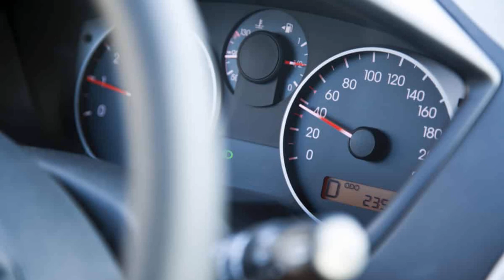que pasa cuando FALLA la bomba de GASOLINA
Si te preguntas que pasa cuando falla la bomba de gasolina aqui te decimos todo

Independientemente del tipo de bomba de combustible que tenga su automóvil, manifiestan los mismos signos de falla. Hemos enumerado los síntomas de la bomba de combustible a continuación, por lo que si nota que su automóvil funciona mal y muestra estos signos, no pierda tiempo y diríjase a su mecánico de confianza.

1. zumbidos fuertes

Un zumbido excesivamente fuerte a menudo significa un problema, como falta de combustible, una bomba dañada o combustible estropeado dentro del sistema.

Esta advertencia audible es la forma en que su automóvil le dice que tiene una bomba de combustible defectuosa. Si ha hecho clic en más de 160000 km, es muy probable que necesite reemplazar la bomba de combustible.

2. Luchando por empezar

El desgaste de la bomba será paralelo al envejecimiento de su vehículo ya que lo pone a funcionar cada vez que enciende la llave de contacto. Con el tiempo, se debilita y hace que el automóvil tenga un arranque difícil. Todavía funcionará en esta condición, pero su vehículo requerirá más arranque de lo habitual.

3. Motor de pulverización catódica

Cuando conduce a altas velocidades y nota que su motor chisporrotea, es una señal de un problema en la bomba de combustible y posiblemente una falla inminente. Podría significar que la bomba es incapaz de suministrar al motor una corriente de combustible a la presión adecuada.

4. Estancamiento frecuente

Si tu auto se para con frecuencia y esto sucede a altas temperaturas, es muy probable que sea un problema de la bomba de combustible.

5. Pérdida de poder

Cuando carga su automóvil, lo acelera o lo conduce cuesta arriba, le está exigiendo más combustible. Una bomba debilitada no será capaz de cumplir con estas demandas y, por lo tanto, hará que el automóvil pierda potencia.

Por lo tanto, si su vehículo pierde potencia cada vez que lo coloca en estas situaciones, ya es hora de programar una cita en el taller de reparación.

6. Aumento repentino

Si nota un aumento repentino cuando conduce, podría deberse a una resistencia irregular dentro del motor de la bomba de combustible. Tome nota de estas situaciones y, si ocurren con demasiada frecuencia, solicite una visita al mecánico.

7. Recarga frecuente

¿Está recargando con más frecuencia de lo habitual? Si es así, el problema podría ser una válvula en la bomba de combustible que no se abre por completo, lo que hace que el combustible se derrame sobre el sistema del motor y se desperdicie.